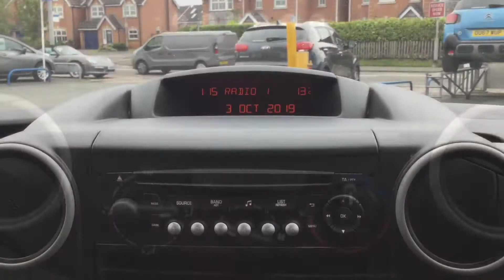CITROEN BERLINGO | L2 LWB HDI Walkthrough | Angus MacKinnon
This fantastic Citroen Berlingo is the perfect works van with good service history and only 1 registered keeper. It has also been serviced and prepared by us. With spec including sat nav, CD player, Radio, Mesh bulk head, roof rails, electric front windows, 5 seat configuration,temperature settings, rear loading door, ply lining and a smart grey cloth interior. Don't miss out on this incredible van which is ready for you to drive away today, so book a test drive or reserve the car on our website to stop anybody else from beating you to it!